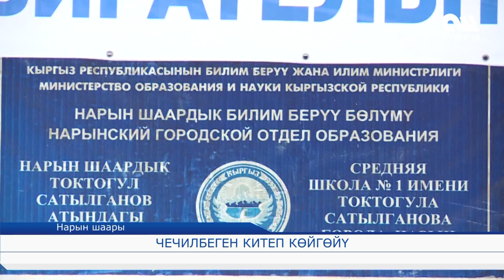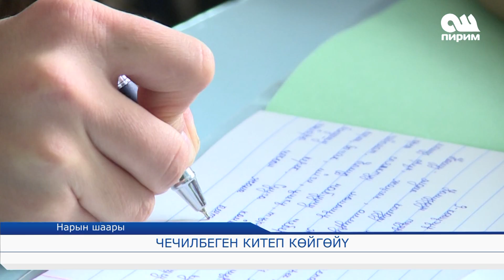Чечилбеген китеп көйгөйү. 14.09.17 Ош Пирим